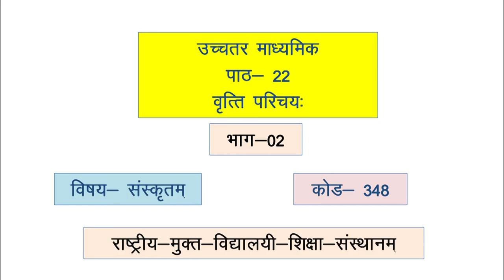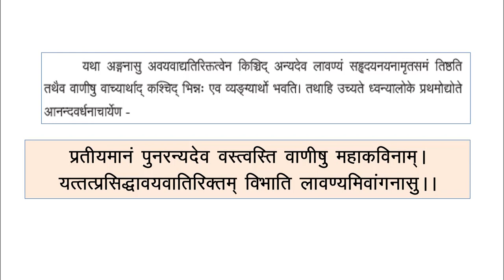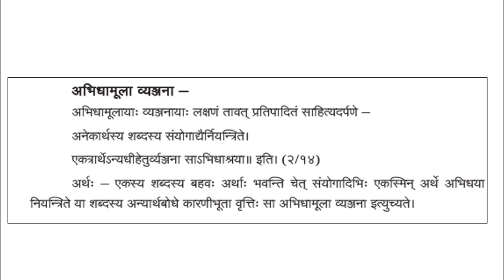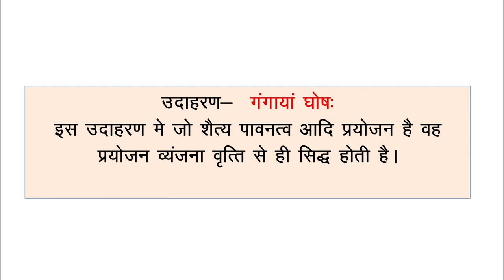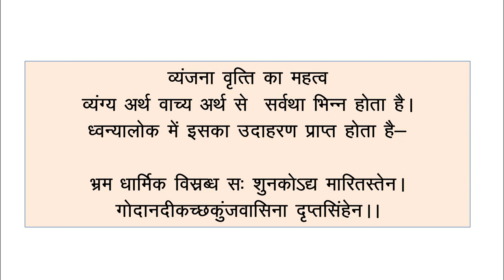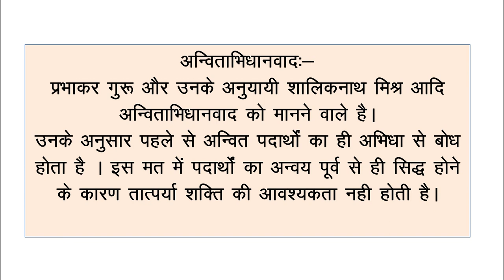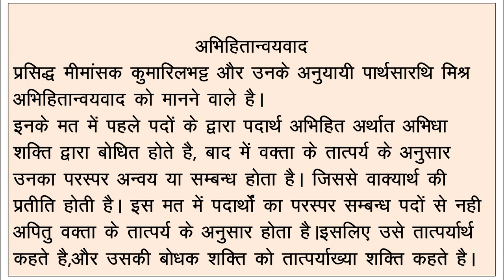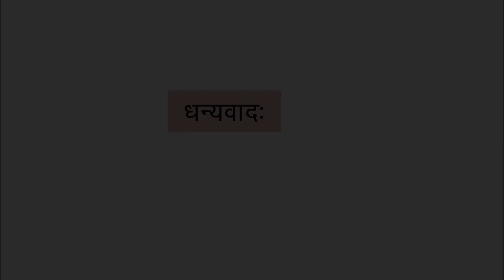348 _Lession 22 Veratt parichay Part 02